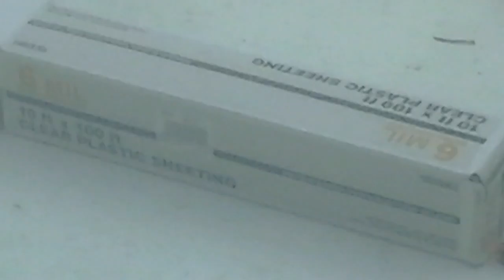Day 16, part 2 of 4. Some how I deleted part 1. But alot done so far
Part one was just me going over the sink I got at my mom's. And talking about the extrior lumber I'm getting tomorrow(April 26th).